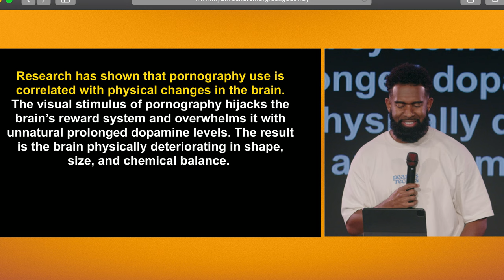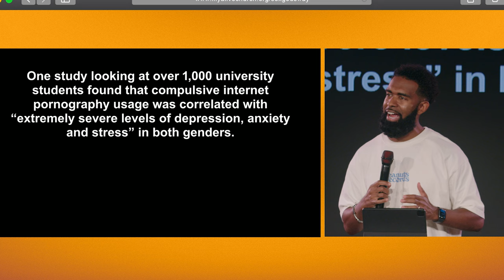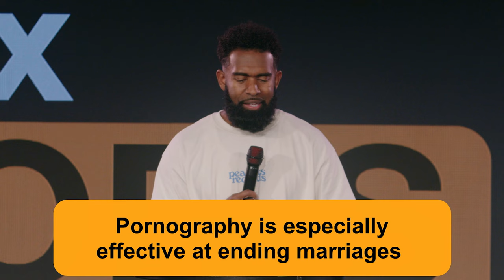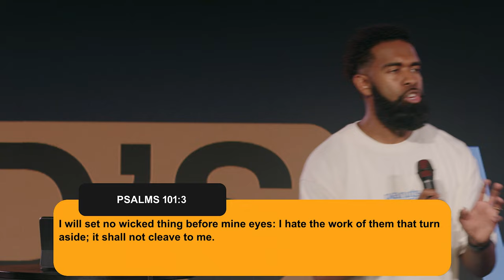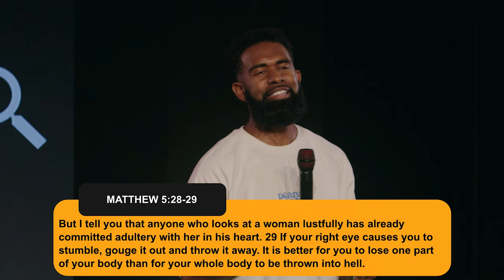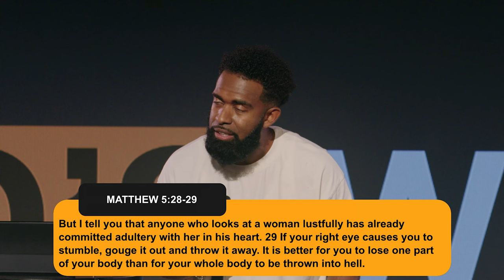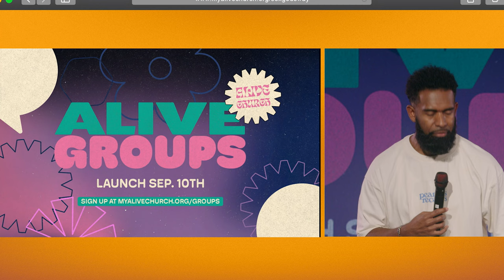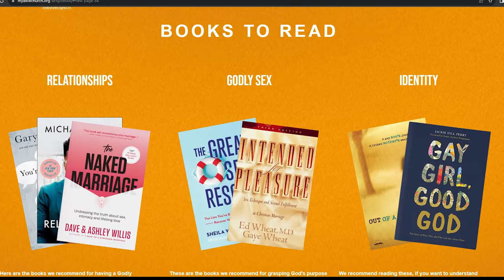Exposing The Bait Of Pornography // Pastor Ken Claytor